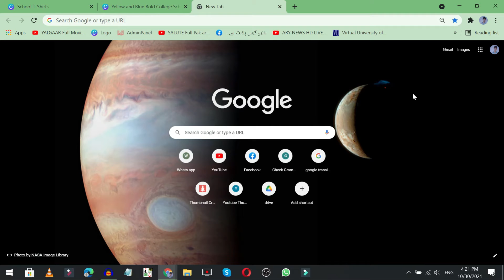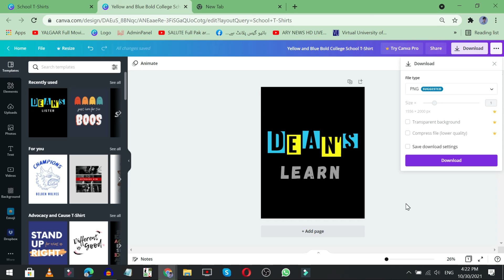How to Make School T - Shirts in Canva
In This Video We Will Learn About How to Make School T - Shirts in Canva

Video Title ✔️✔️
Canva | Lecture 68 - How to Make School T - Shirts in Canva

Canva Design Course In Urd . Thank You, Have a Good Day. Allah Hafiz.

😲Watch it every day on Learn Pakistan😲

Allah Hafiz